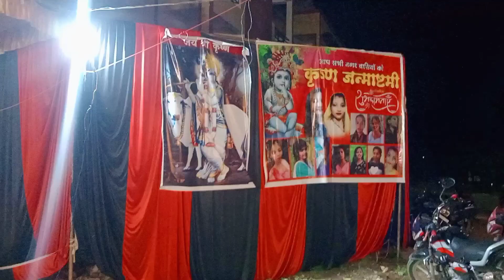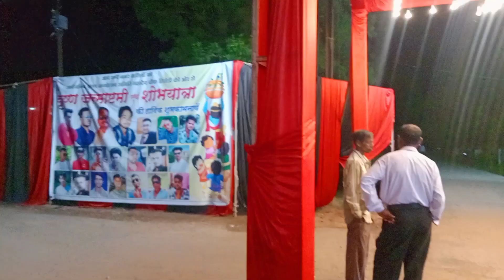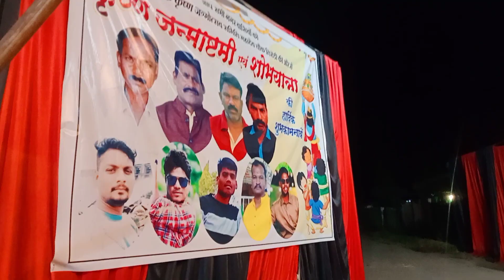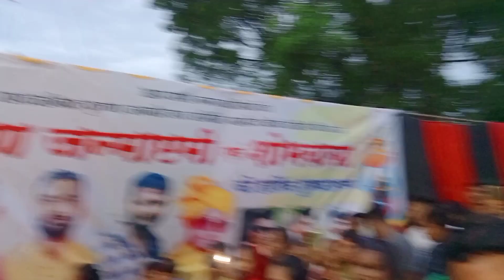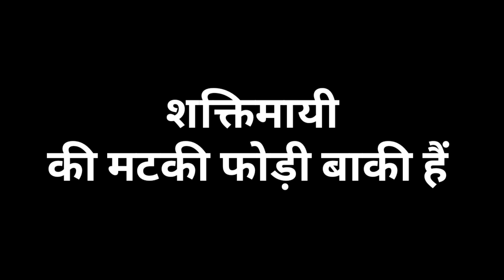Krishna janmashtami dahihandi special || कृष्ण जन्माष्टमी दहीहंडी vlog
Krishna janmashtami dahihandi special day of Hindu religion.
 krishna janmashtami dahihandi special vlogs

business quarries kmvlogstirodi